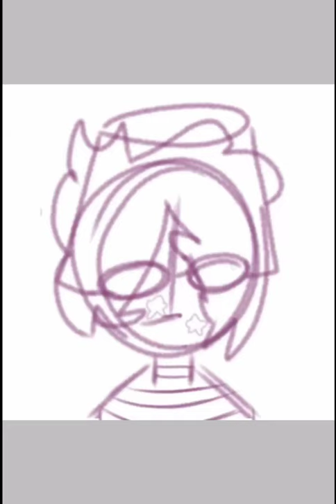/:/Gift/Fanart for "Larry The Lamp!"\:\